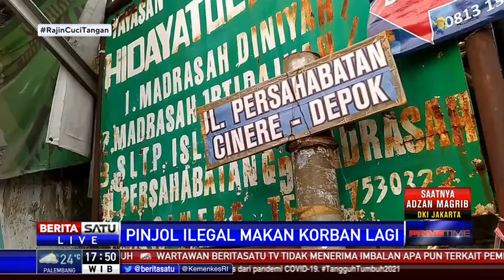Pinjol Ilegal Makan Korban Lagi, Ibu di Depok Gantung Diri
Seorang ibu tewas gantung diri di Depok, Jawa Barat akibat terjerat pinjaman online (pinjol) ilegal. Korban diduga memiliki hutang senilai Rp12 juta dari empat aplikasi pinjaman online ilegal.